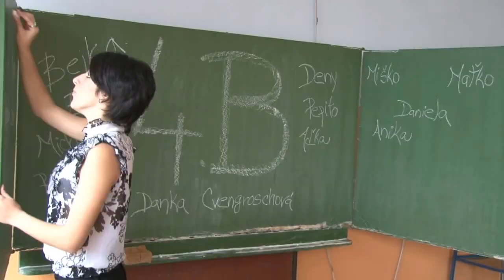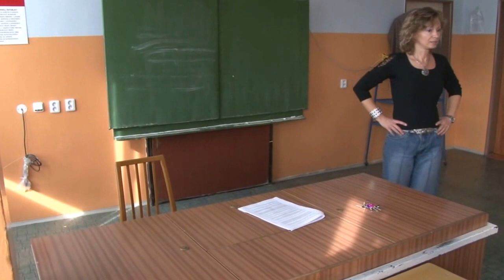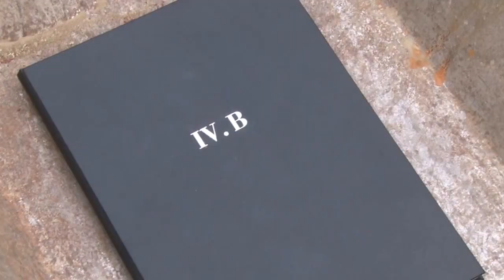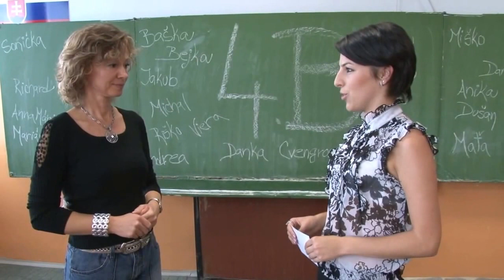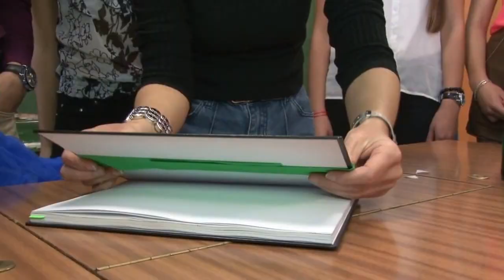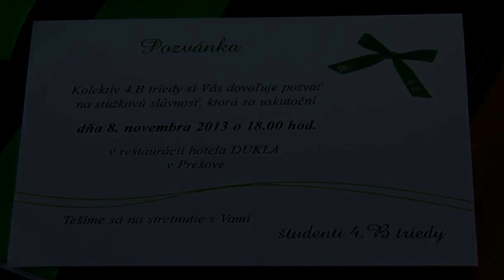Pečatenie - IV.B - SOŠ Podnikania Prešov